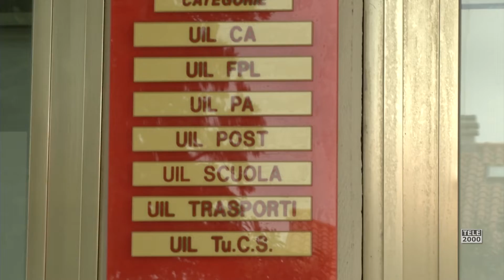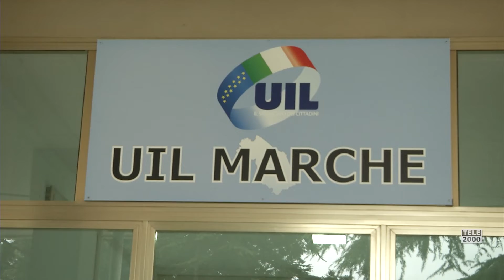Inaugurata la nuova sede UIL a Urbino